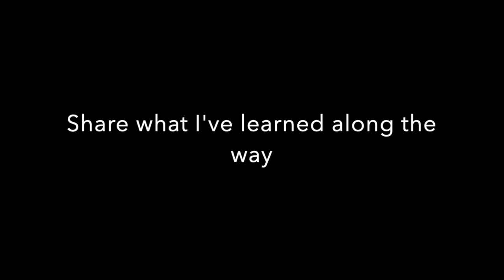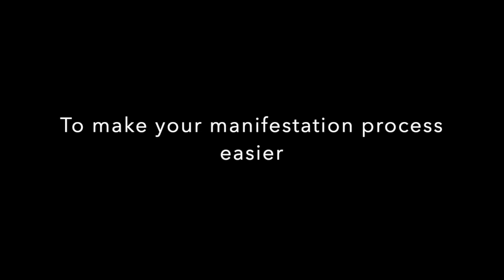Why have I created this channel?